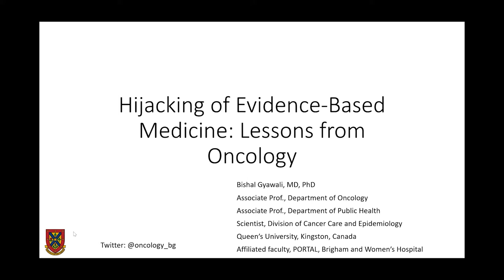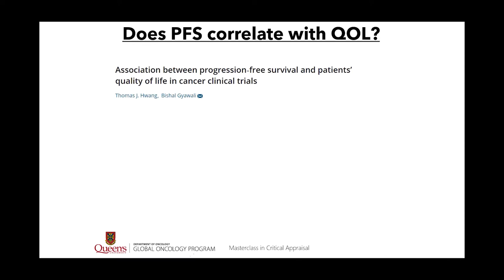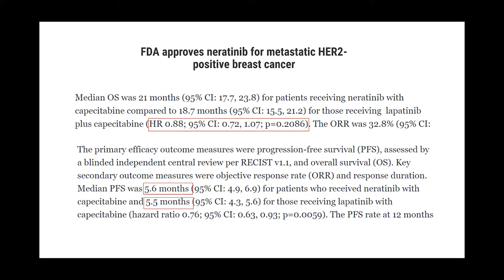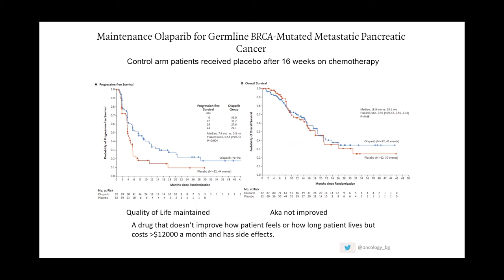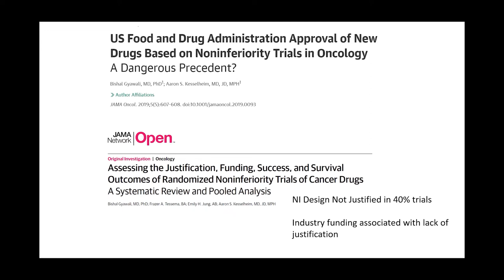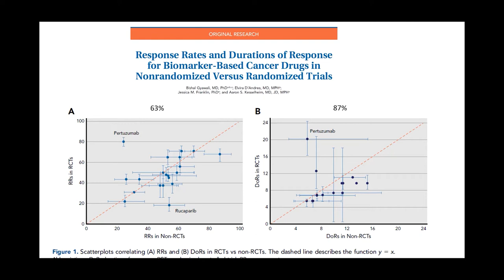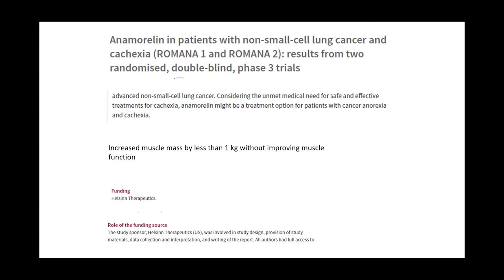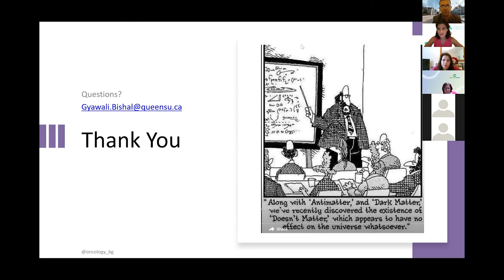Dr. Bishal Gyawali. Is evidence-based medicine being hijacked in oncology? 26.08.2021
The practice of evidence-based medicine (EBM) has its foundation on evidence generation through research and clinical trials. However, if the evidence generated is unreliable and broken, any practice based on unreliable evidence would adversely affect clinical outcomes. If the evidence can be manipulated, EBM could in fact be a tool that can be misused to push forward treatments that may do more harm than good. Using examples from oncology, in this talk I'll highlight several ways in which EBM can thus be hijacked. Awareness of these issues will help the audience to recognize the flaws in the literature and make an informed decision about the reliability of any generated evidence.